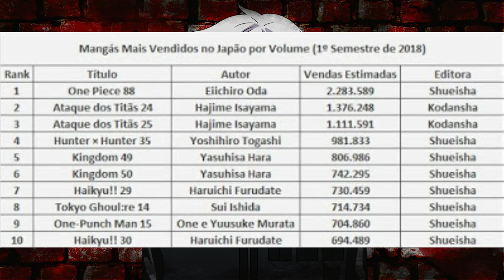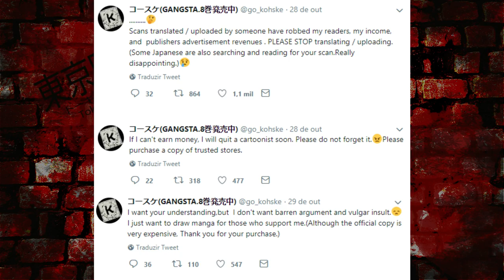MANGAKA DE GANGSTA PEDE AOS SEUS LEITORES AJUDA - PAREM COM AS SCANS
ISTAGRAM: @canalmangaq
TWITER:  @EvandroFuzari